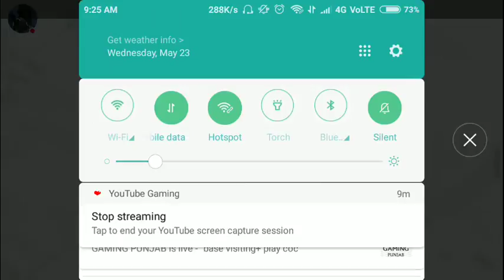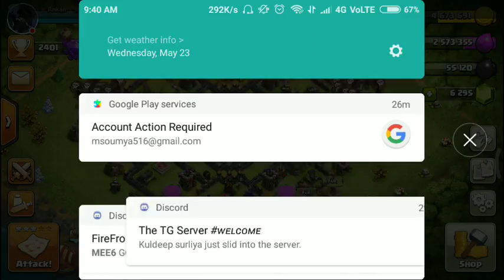Clash of Clans Clan game Complete